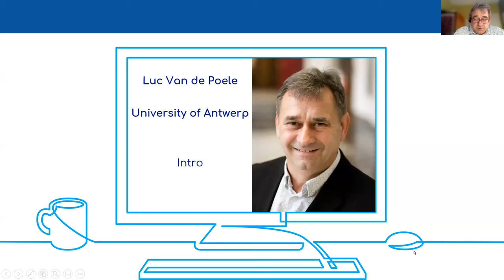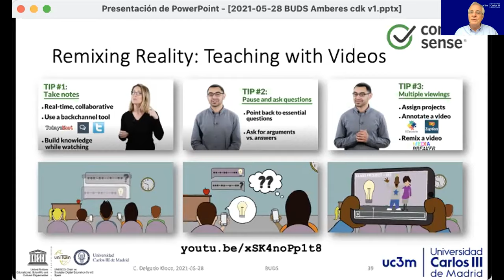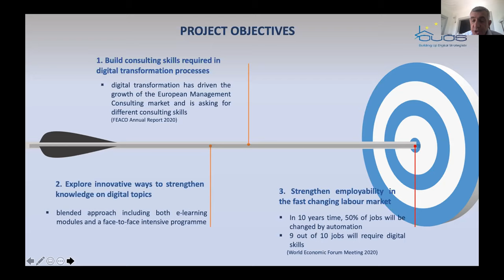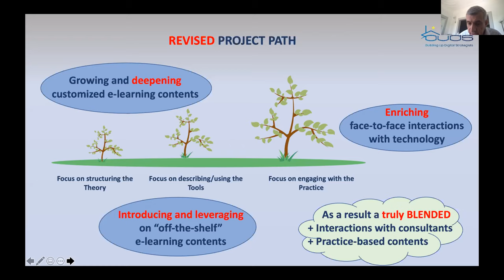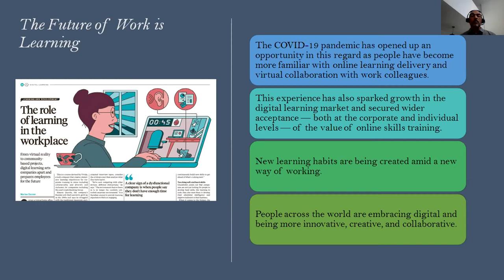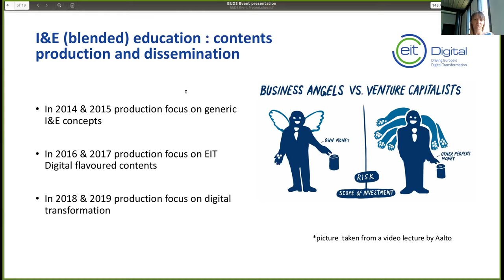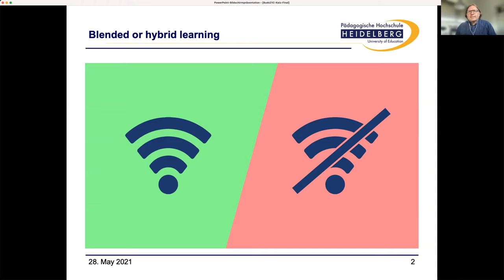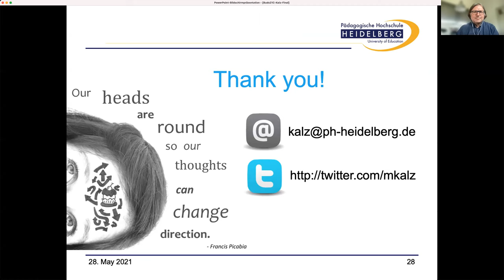BUDS project - Interacting effectively in blended learning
Would you like to (further) implement online and blended learning at your academic institution? Are you curious how you can create effective interaction in your blended approach? Are you looking for tips & tricks about online & blended learning?

Get inspired from how the BUDS project is exploring innovative approaches to digital teaching and learn from digital experts how to benchmark with leading edge practices.